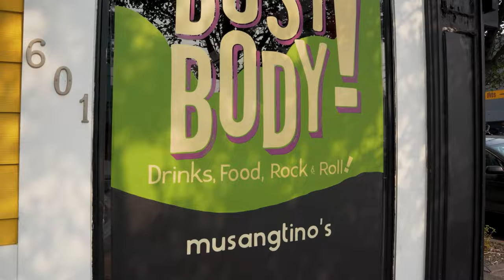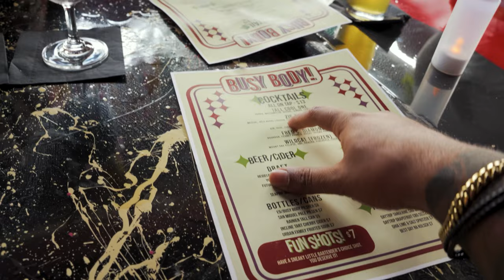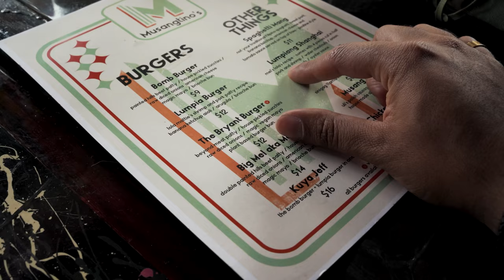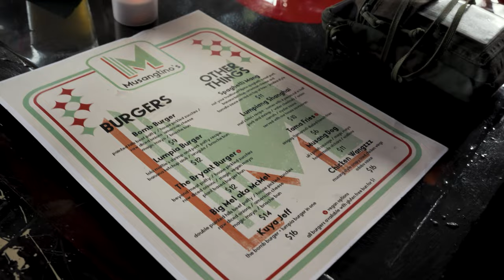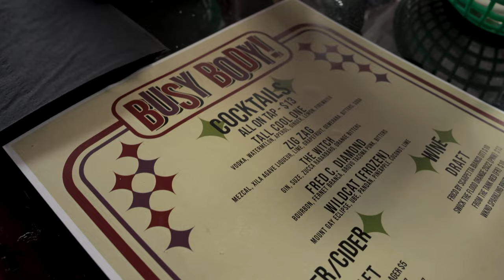Tacoma's Newest Filipino Bar & Food: Where Real Estate Meets Culinary Bliss! 🏠🥂🍲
Join me, George Rodriguez, as I venture into the heart of Tacoma to explore Busy Body cooked by Musangtinos, the newest gem in our local Filipino culinary scene. If you've been pondering about the Tacoma lifestyle while considering a move or investment here, this video offers a delightful fusion of both worlds.

🍛 What's Cooking?
From sizzling street food delights to signature Filipino beverages, watch as I dive into a rich, authentic Filipino food experience. Can real estate be delicious? Let's find out!

🏡 Why Tacoma?
While the vibrant food scene is undoubtedly a massive draw, Tacoma offers so much more. Its thriving real estate market showcases the city as a top choice for both residential and investment opportunities.

On the Menu:
🥂 Signature beverages
🍽 And a lot more tantalizing surprises!

Interested in Tacoma Real Estate?
Reach out for a detailed perspective on the current property market, housing trends, and why Tacoma is becoming Washington's sought-after residential destination.

🔔 Don't miss future videos on real estate trends and investment strategies.